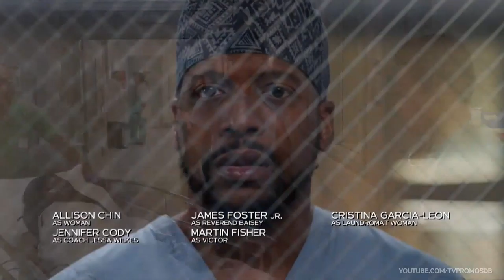New Amsterdam 4x05 Promo "This Be The Verse" (HD)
New Amsterdam 4x05 Promo/Preview "This Be The Verse"
New Amsterdam Season 4 Episode 5 Promo